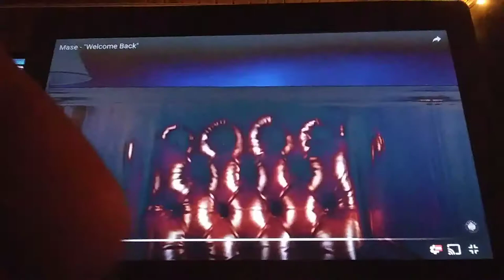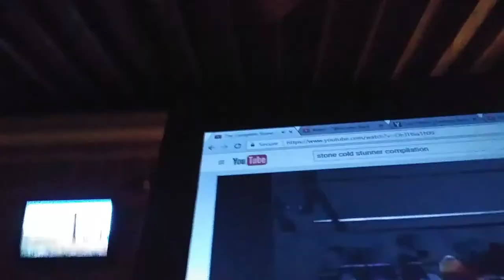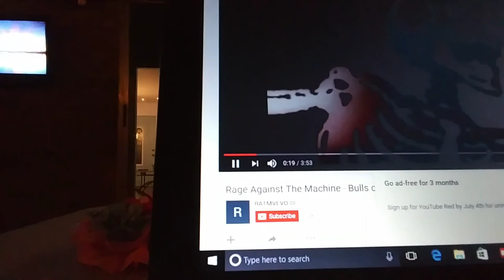Week 12 matchup Preview Fantasy Baseball ESPN FS1